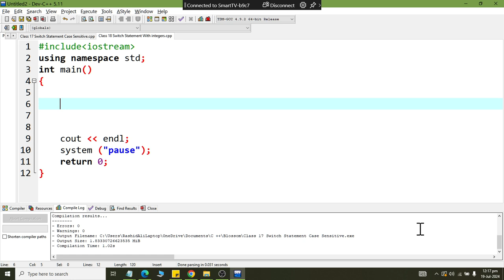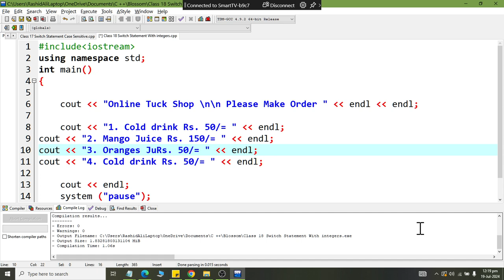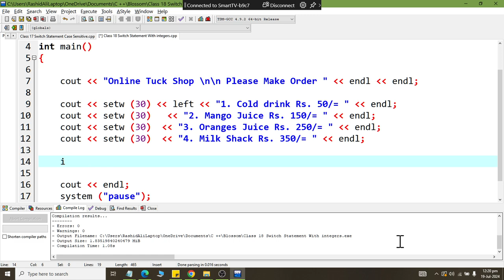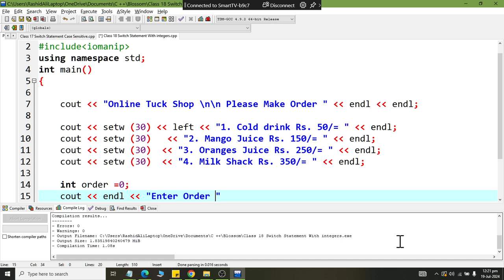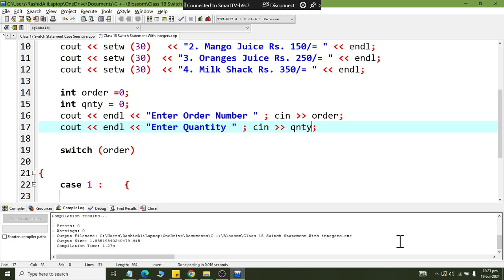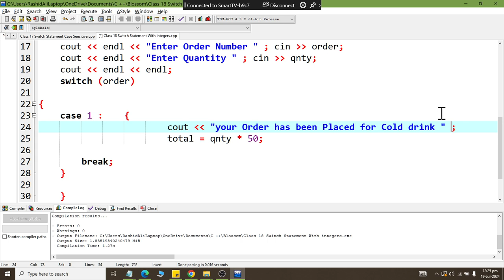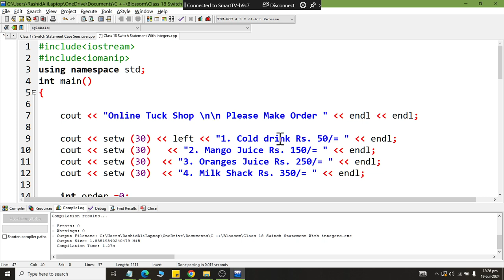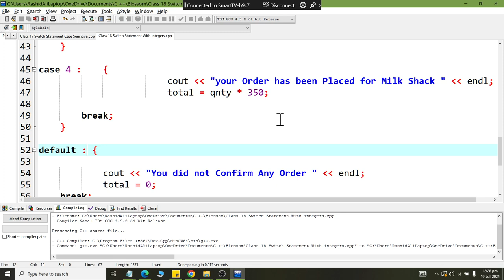Class 29 Creating a Small Application Order App with SWITCH STATEMENT Integer Value Check